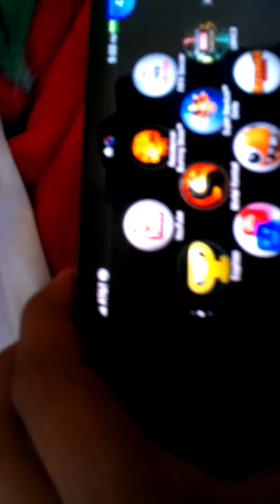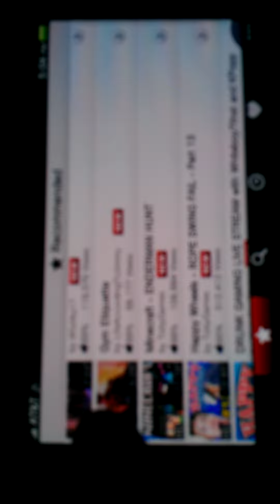YouTube on the Psvita